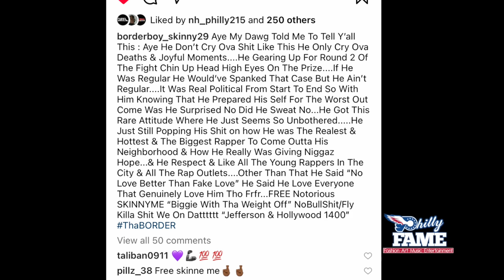Skinny Me Breaks His Silence After Being Found Guilty of M**d*r & Sentenced To Life + 25-50 Years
Skinny Me Finally speaks out following the news of the verdict and his sentence and him going viral on all the blogs. He also speaks on AR-AB getting mentioned in the courtroom during his trial and more